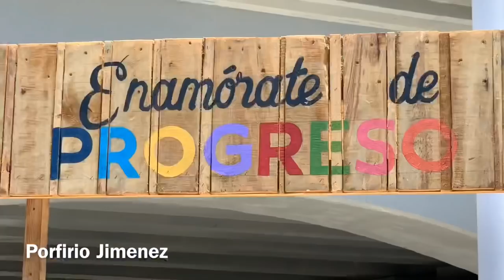Aventura en puerto progreso, chelem, Telchac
Recurriendo la costa de Yucatán con mi amigo Ángel Ortiz